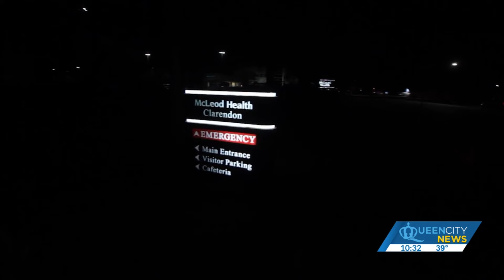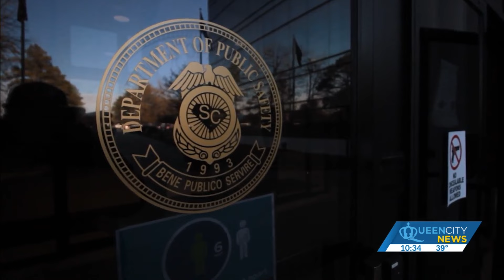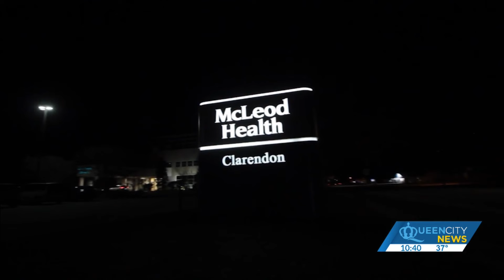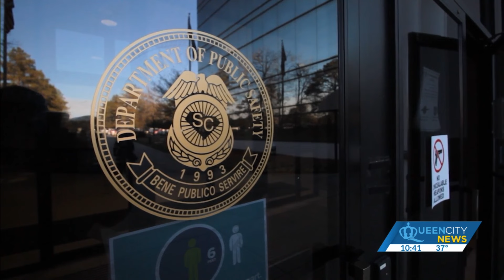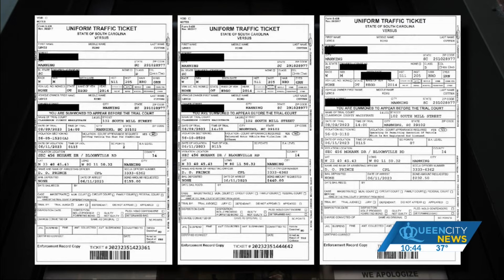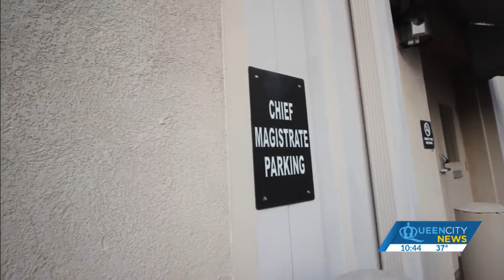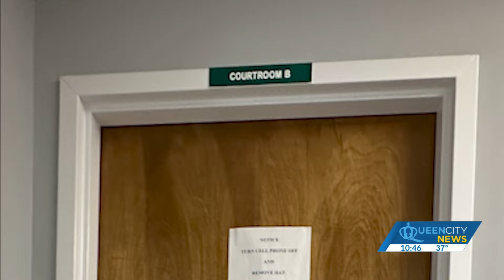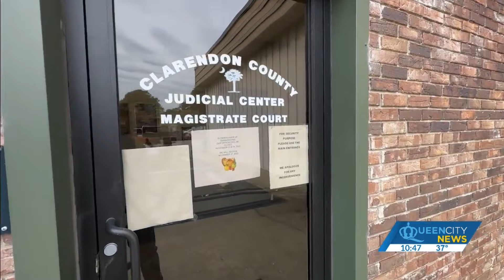SC Highway Patrol supervisor demoted for not pursuing DUI charge of public official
Body cam footage shows how Clarendon County law enforcement handled the encounter.